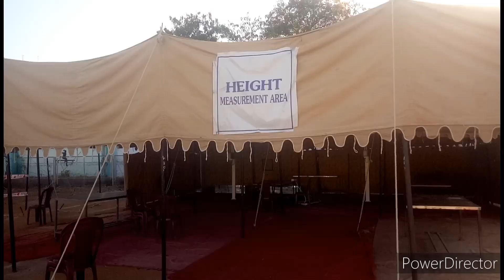Tspolice events live ground report||tslprb